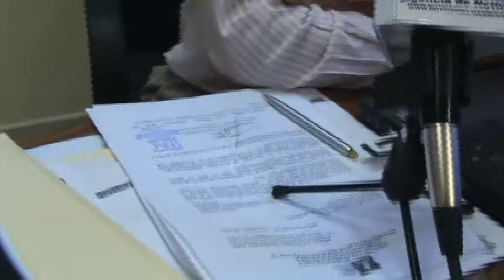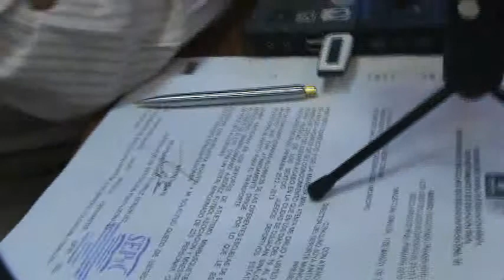Preinscripción en linea se realizo ya: lo informó Prof. y regidor Lucas Lizarraga de Mazatlan